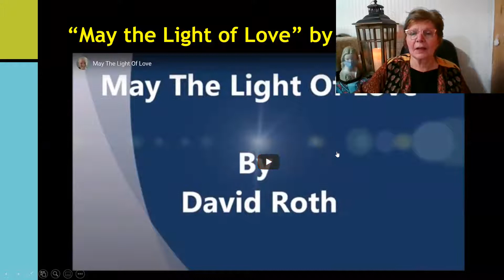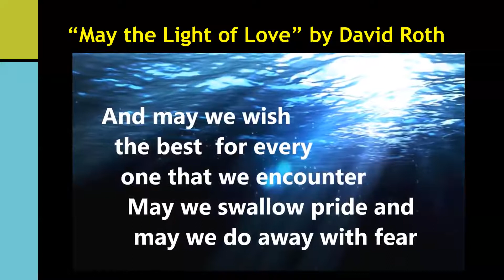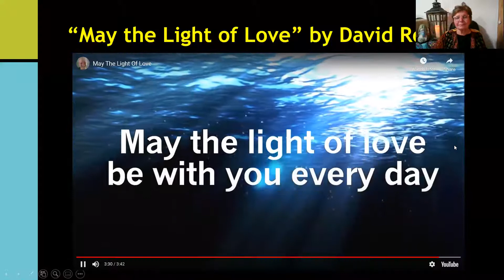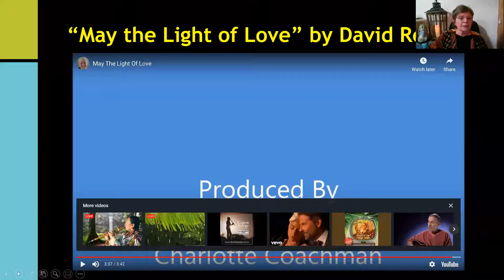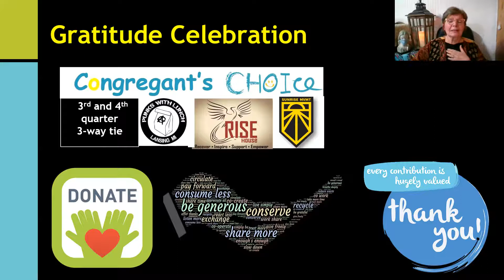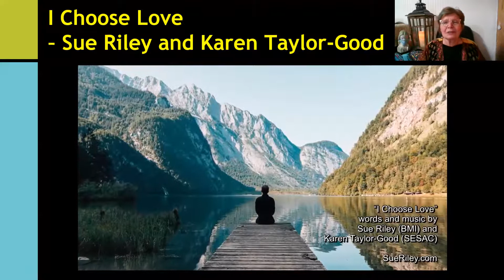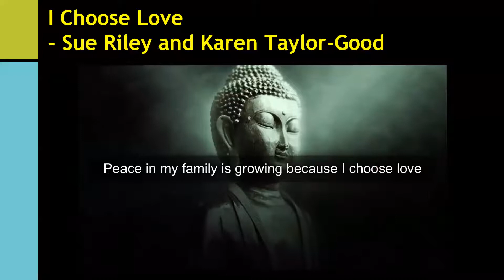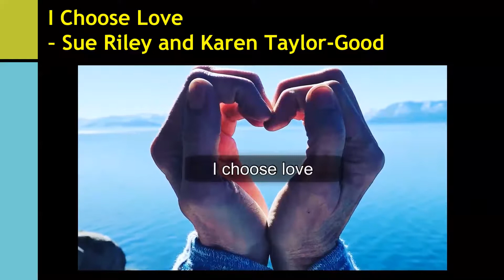Message "A Rampage of Appreciation"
Inspired by "Ask and It Is Given" by Esther and Abraham Hicks.  Rev. Sharon Ketchum shares a Thanksgiving message. Music include David Roth's "May Your Light Shine" and Sie Riley's "I Choose Love"